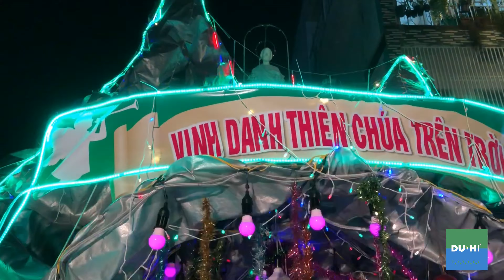Du Hí - Top hang đá đẹp ở Sài Gòn mùa Noel 2020 Mừng đón năm mới 2021| Merry Christmas